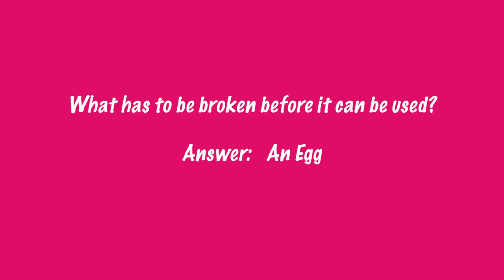Three Billy Goats Gruff - Miss Tooke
Three Billy Goats Gruff
Riddles